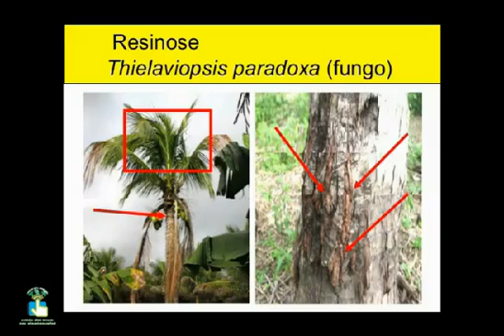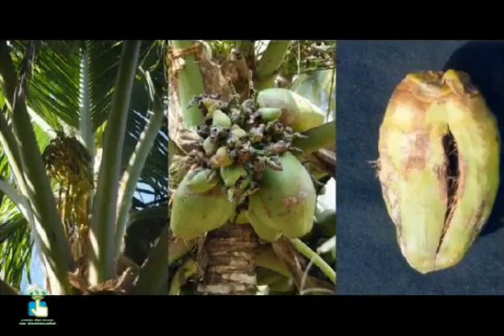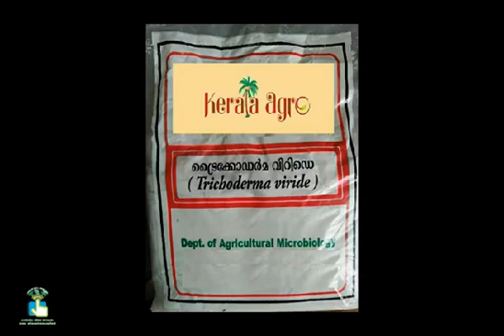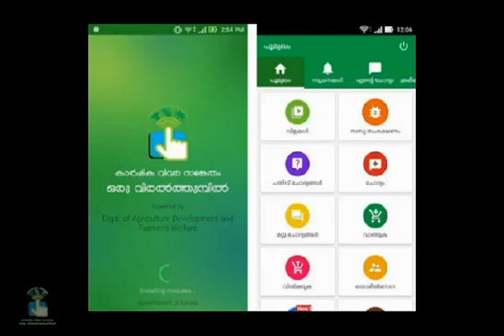#29 തെങ്ങിനെ ബാധിക്കുന്ന പ്രധാന രോഗങ്ങളിലൊ ന്നായ ചെന്നീരോലിപ്പ്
മഴക്കാലം തെങ്ങിന് രോഗ പീഡകളുടെ കാലമാണ്.അതില്‍ തെങ്ങിനെ ബാധിക്കുന്ന പ്രധാന കുമിള്‍രോഗങ്ങളിലോന്നാണ് ചെന്നീരോലിപ്പ് ..ജൂലൈ മുതല്‍ നവംബര്‍ വരെയുള്ള മാസങ്ങളിലാണ് രോഗം കൂടുന്നത്.ഈ രോഗത്തിന്റെ ലക്ഷണങ്ങളും ഇതിനെ നിയന്ത്രിക്കുനതിനെ കുറിച്ചും അറിയാന്‍ ഈ വീഡിയോ കാണുക.വിവരങ്ങള്‍ക്ക് കടപ്പാട് : കേരള കാര്‍ഷിക സര്‍വകലാശാല ,കിസ്സാന്‍ കൃഷി ദീപം ,കൃഷി വിജ്ഞാന കേന്ദ്രം കണ്ണൂര്‍ ...